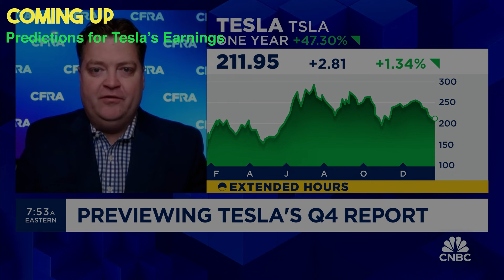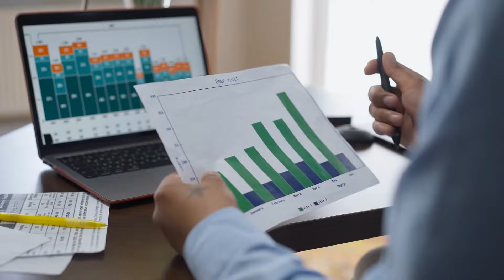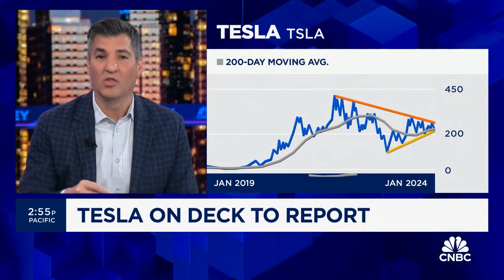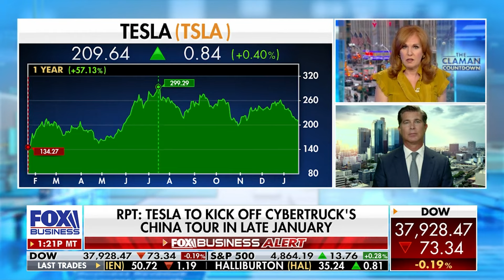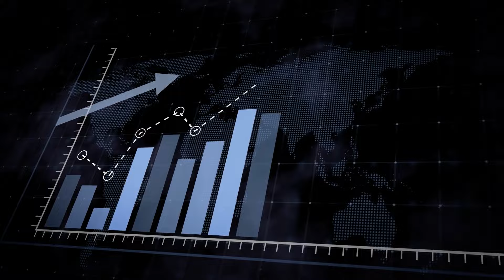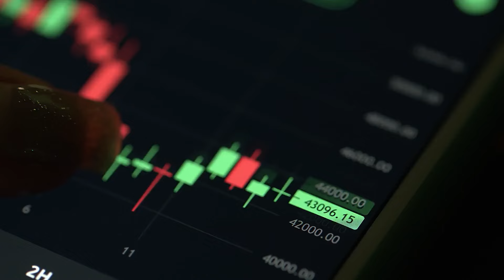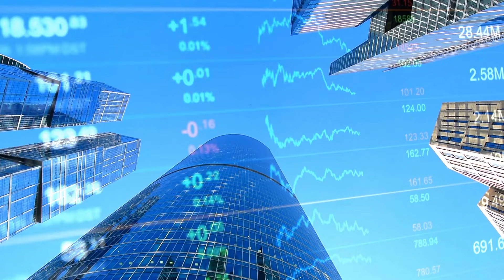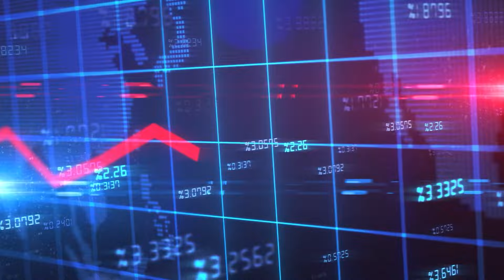Tesla shareholders....GET READY!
If you're interested in learning more about Kalshi, use the following

In the world of electric vehicles, few names stir as much excitement and controversy as Tesla. And as we approach the latest earnings call, there's a palpable mix of anticipation and anxiety among investors, analysts, and enthusiasts alike. Will Tesla record a new set of interesting numbers for its  Q4 earnings? Or will it fall short of analysts' predictions and forecasts? These are the interesting questions that we hope to find answers to.